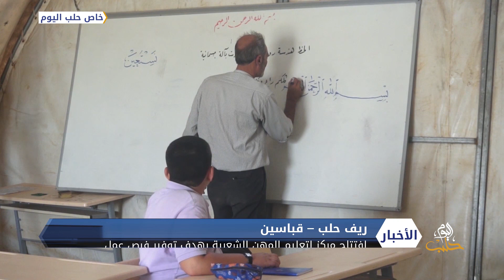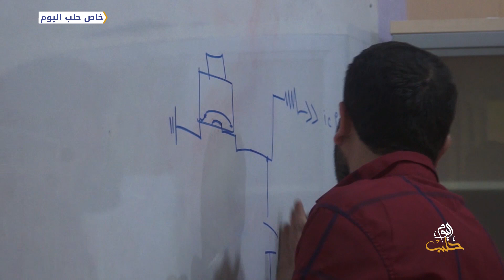افتتاح مركز للمهن الشعبية في مدينة قباسين شرق حلب